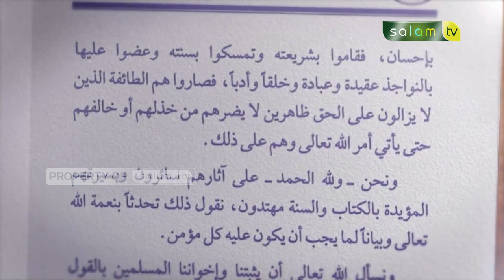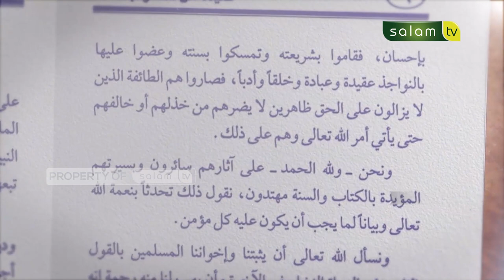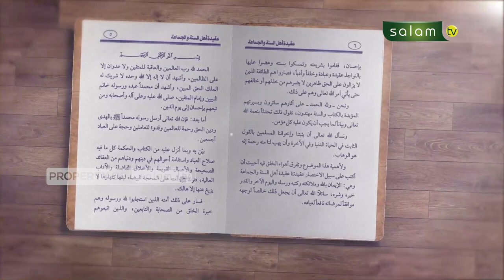Pandangan Ahlusunnah Wal Jama'ah tentang Keimanan Dengan Hari Akhir